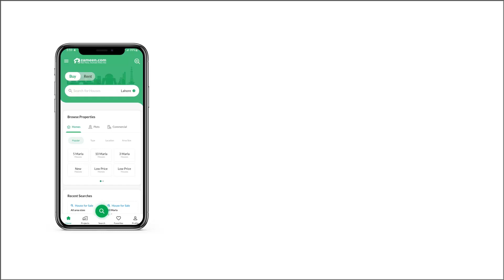7.6 MARLA FLAT FOR RENT IN CAPITAL RESIDENCIA MARGALLA HILLS-2 E-11 ISLAMABAD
Beautiful newly acquired Apartment with a most elegant and beautiful location

3 Bedrooms with attached bathrooms
Dining Room
TV lounge
Study room
Separate Electricity Meters
Master Kitchen
Underground Car parking.
Elevator.
24 7 Security and maintenance.
The best option for comfort living in Islamabad
Also Available 1 or 2 or 4 bedrooms Apartments.